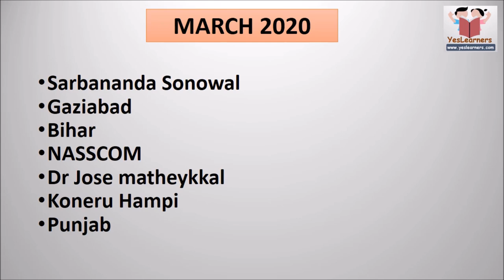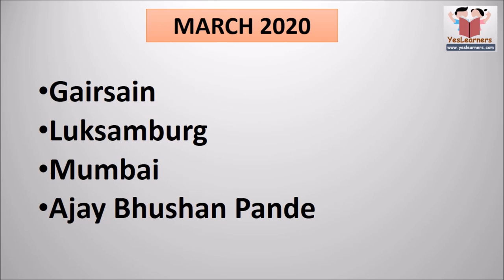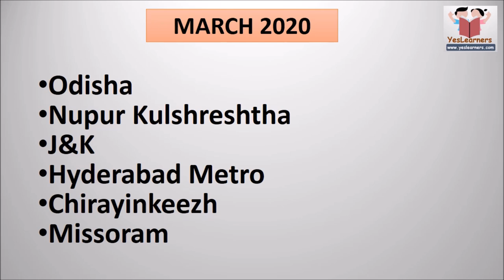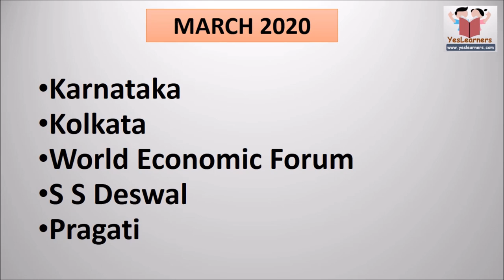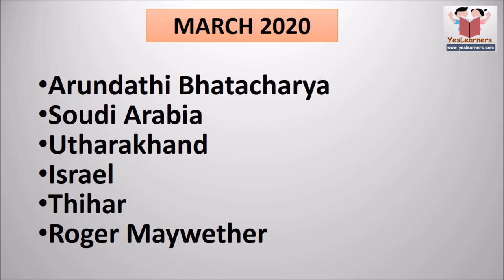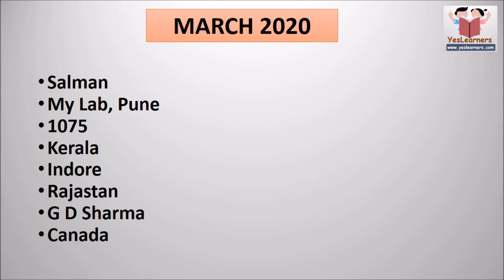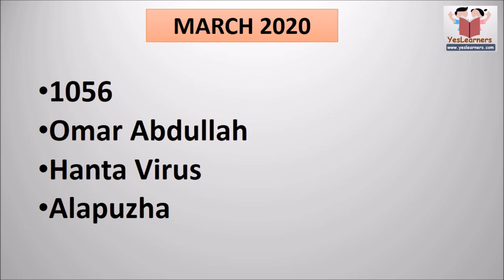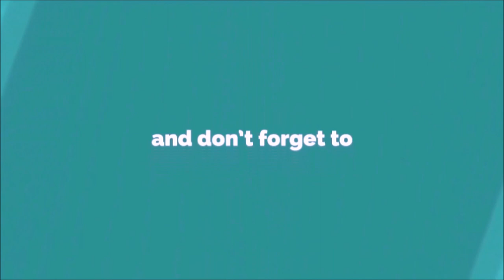Current Affairs MARCH 2020 for PSC, SSC, BANKS EXAMS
Corona General knowledge, corona current affairs, Covid19, Covid19 GK